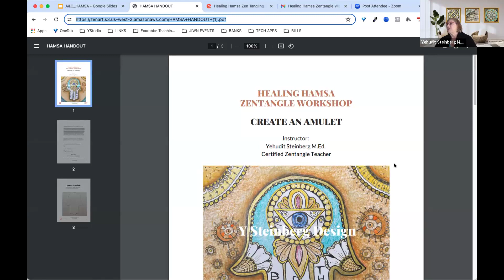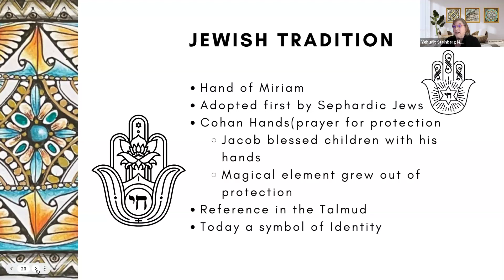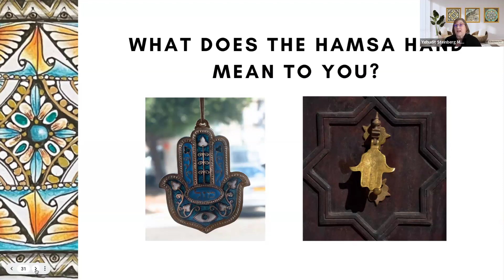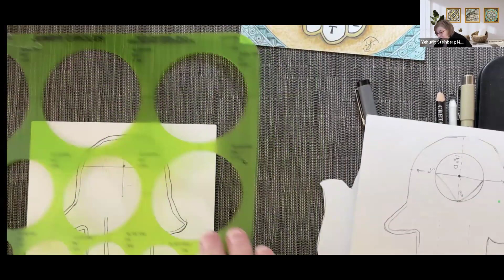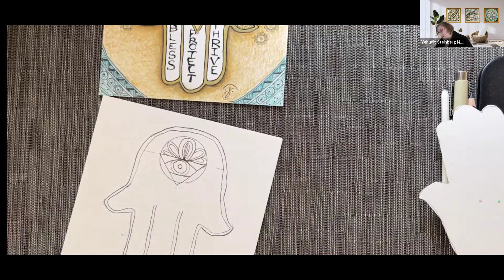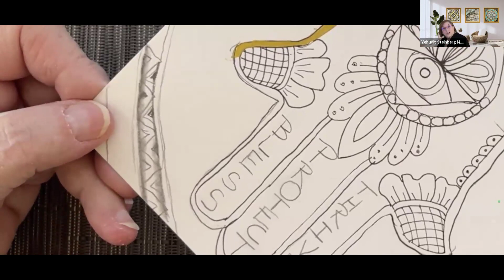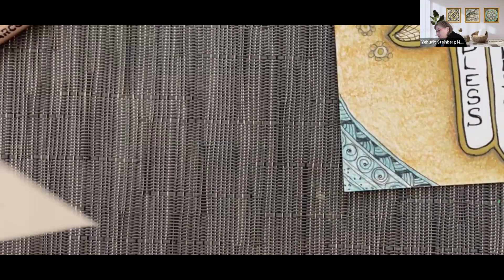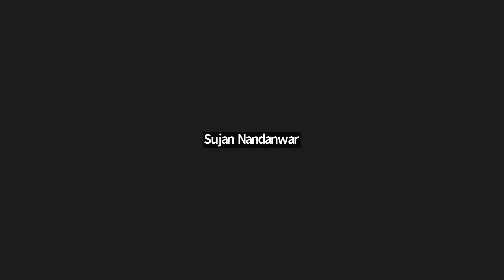Cultural Creations: Healing Hamsa Zentangle Workshop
PDF Hamsa amulet worksheet
Hamsa Template for a 6x6" drawing

Feb. 3 Hamsa Workshop
2 hr Step by Step Hamsa workshop with adding color...

Newsletter on Substack:
In depth articles on Art - Culture - Creativity